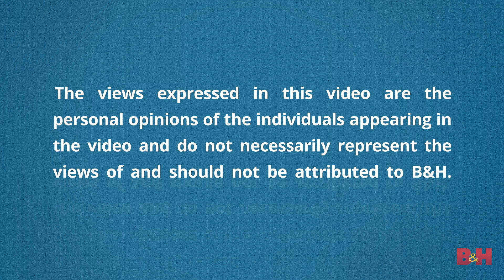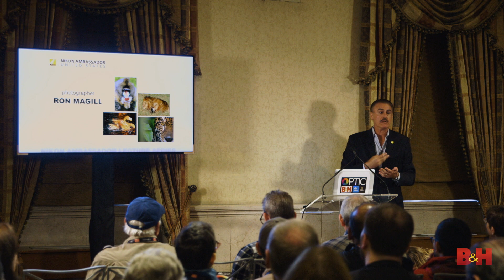Optic 2018 | Birds of the Everglades | Ron Magill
Ron Magill will be speaking at B&H Bild Expo.

At B&H's Optic 2018, zoologist and wildlife photographer Ron Magill returns to the second stage for his presentation on the birds of the everglades!